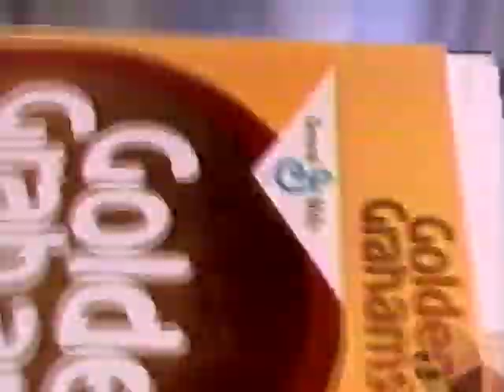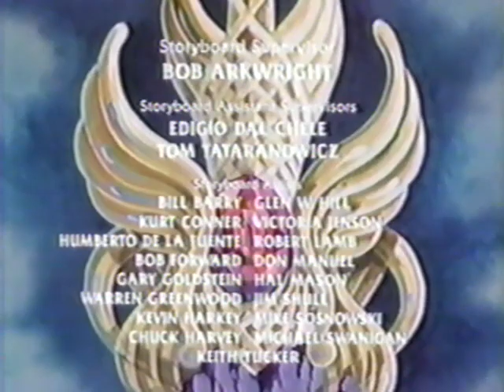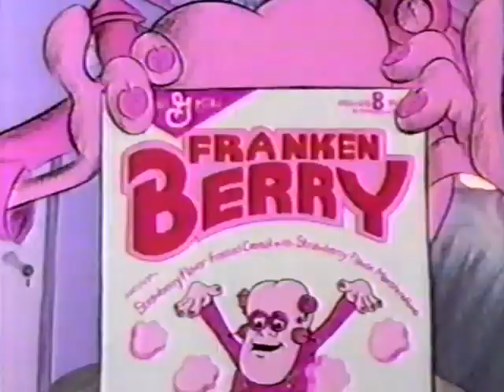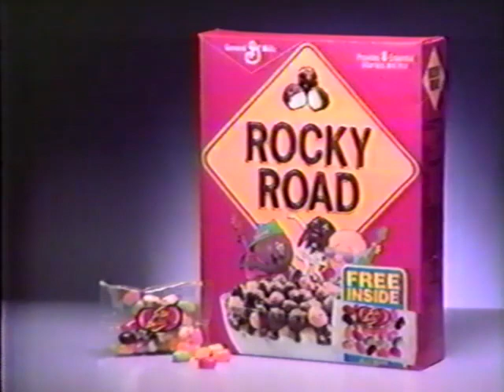Fox - Television Commercial Block (1986) - 2 - WCOV-20 - Montgomery, Alabama - She-Ra & Transformers